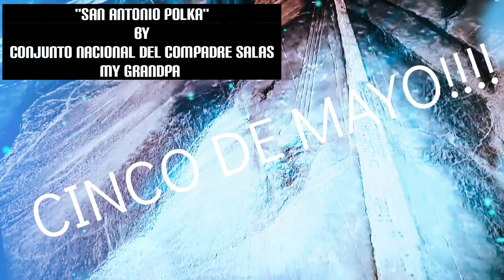FREAKY FUN FRIDAYS (CINCO DE MAYO EDITION)